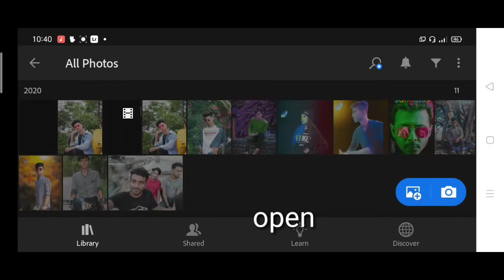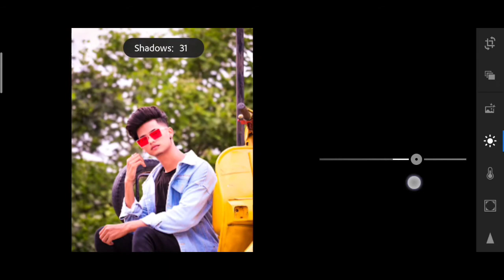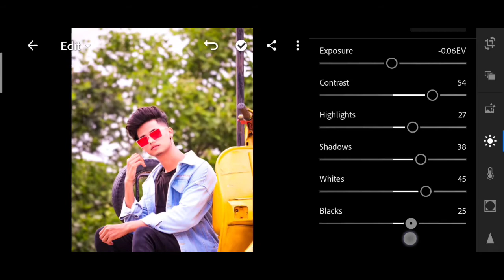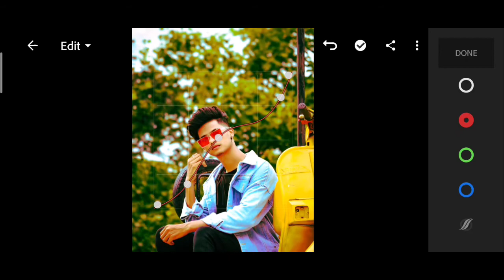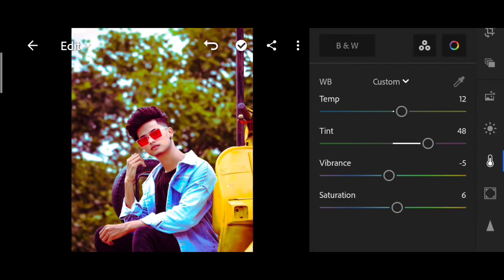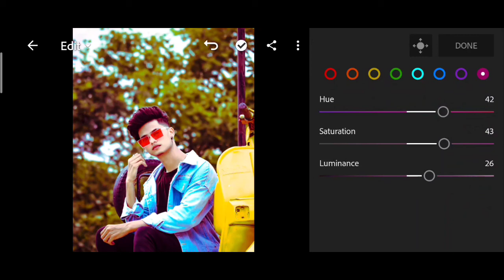lightroom photo editing | lr photo edit Bangla tutorial | akash official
lightroom editing  Bangla tutorial new photo editing lr photo edit best mobile photo editing new colour effect tone